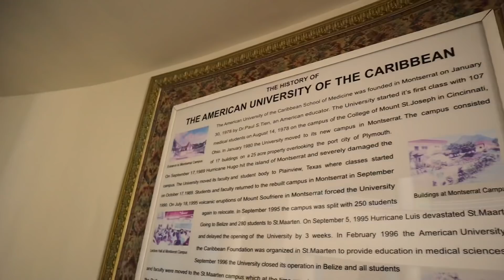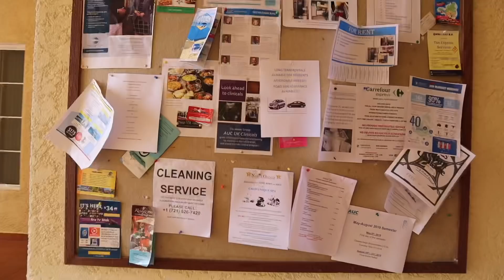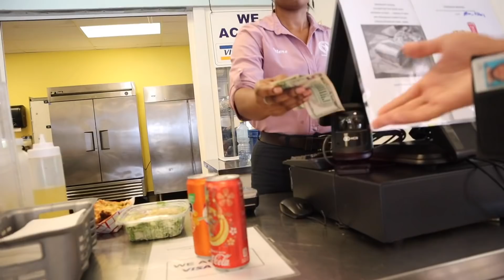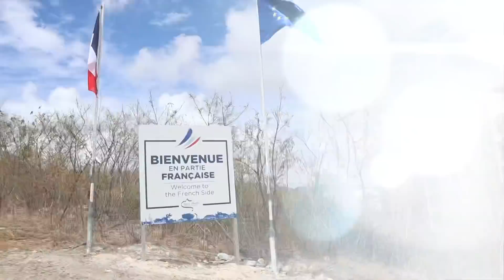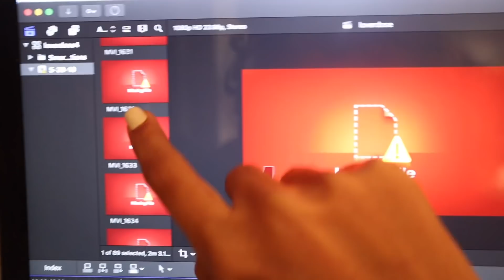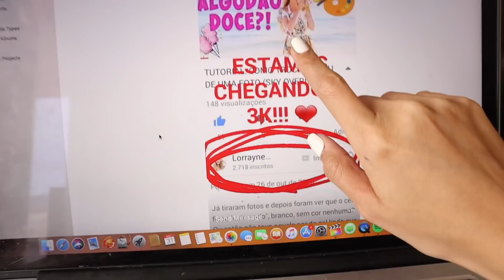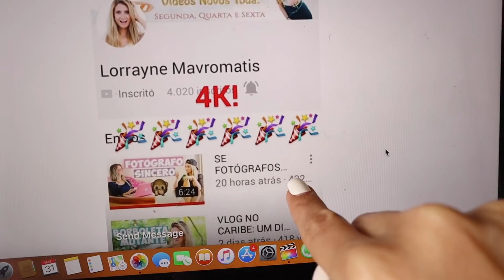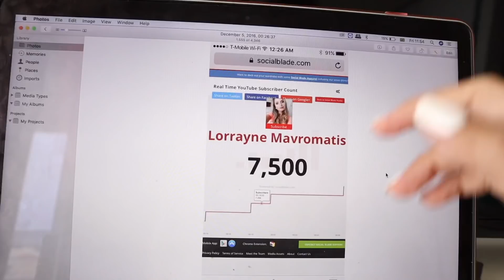QUARTO DIA EM ST. MAARTEN | VOLTAMOS PRA ONDE TUDO COMEÇOU!